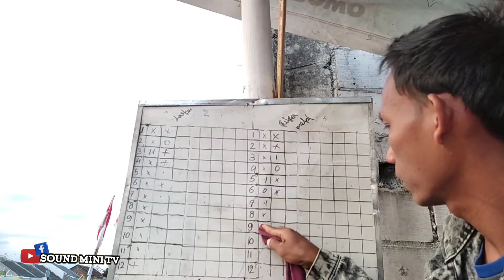LASKAR VS PUTRA METAL || PART 1 BOLA KASTI LAPANGAN JAMBUAN ANTIROGO-JEMBER